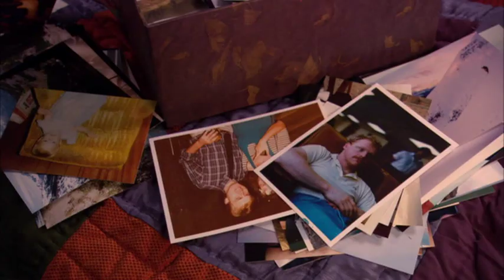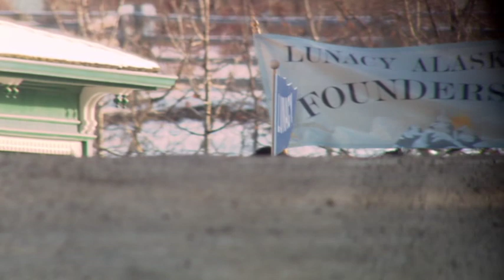Northen-Lights part 9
Movie based on a Nora Roberts Novel